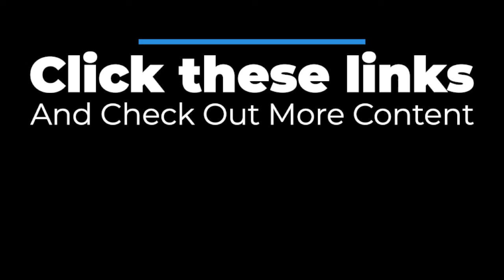Joe Miller Music [Silk Warm]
A silky smooth synthwave track from Joe Miller Studios.